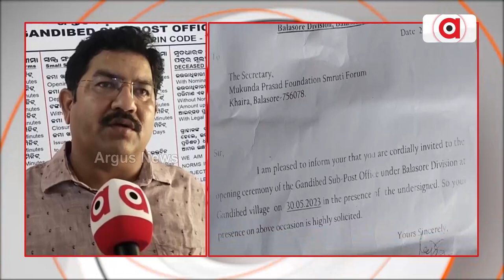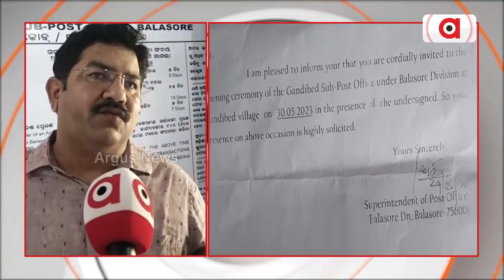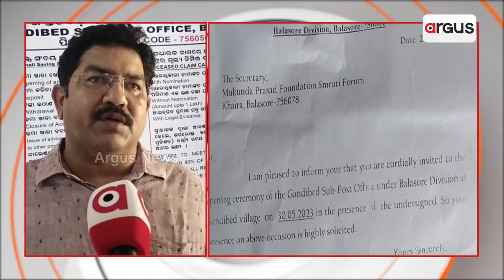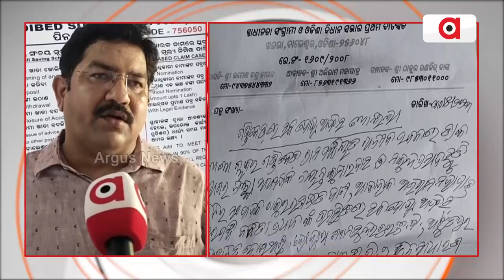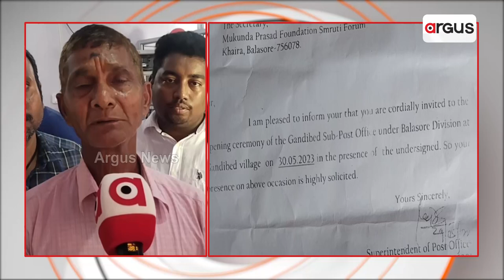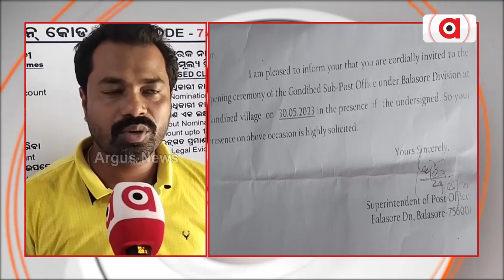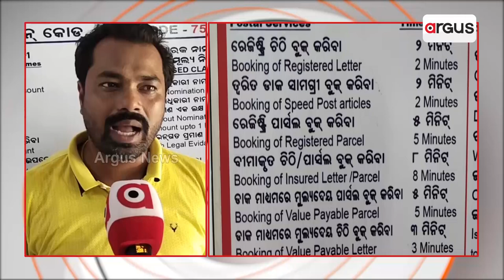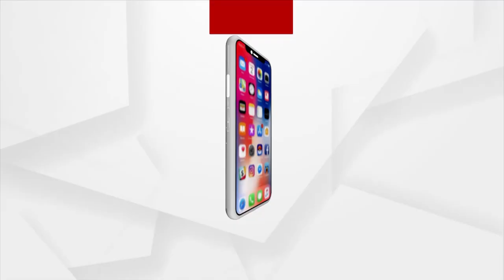New Sub-post Office Inaugurated in Balasore, Locals Thank Union Ministers Pradhan And Vaishnaw